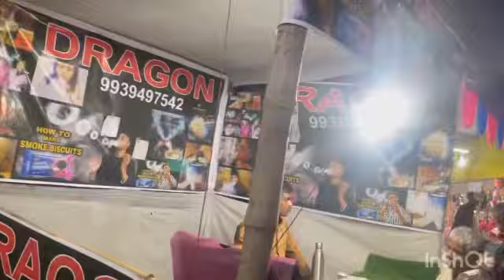মেলেং চাহ বাগিছাত আনন্দ মেলা…